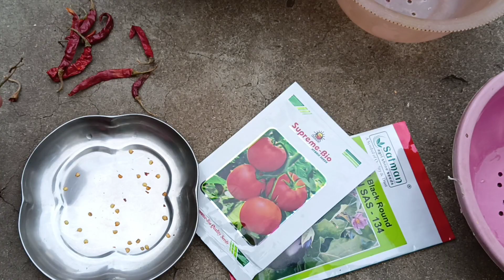Maine apne garden mein kya kiya Lagaya dekhiye?